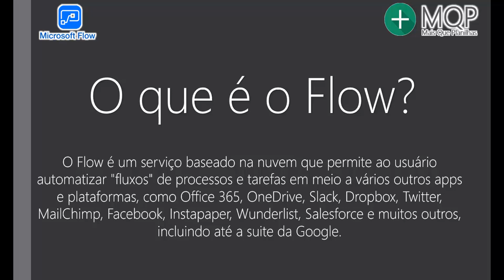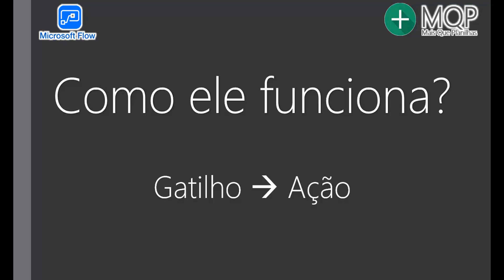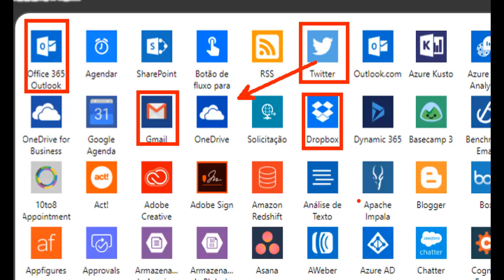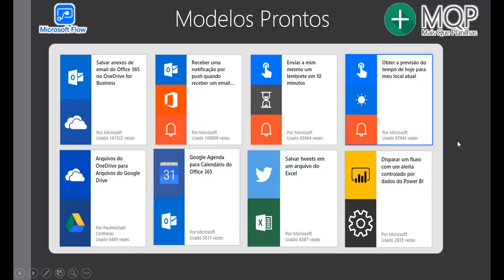#01 - O Que é o Microsoft Power Automate? (Antigo Microsoft Flow)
Nessa aula iremos aprender sobre o Flow, é uma aula introdutória sobre o que é a ferramenta e como ela funciona e todos os benefícios que ela pode ajudar no seu dia a dia. Assista e comente o que achou!

💬 Comente o que achou e envie suas sugestões de temas que sempre serão bem vindos!

// TREINAMENTOS DA NOSSA PLATAFORMA //
Veja nossos Treinamentos Online na plataforma Mais Que Planilhas:

// LIVRO DE POWER BI //
Adquira meu Livro de Power Bi no link abaixo:

Abraços e Que a Força Esteja com vocês!

Luís Gustavo Nascimento Serra
CEO Excelência Soluções | Microsoft MVP | MCT | MTAC | PUG Brasil Leader | Power Bi Expert | Writer | Speaker | BI Specialist